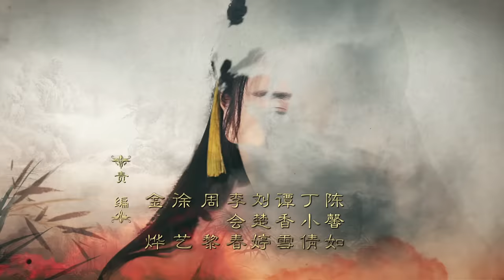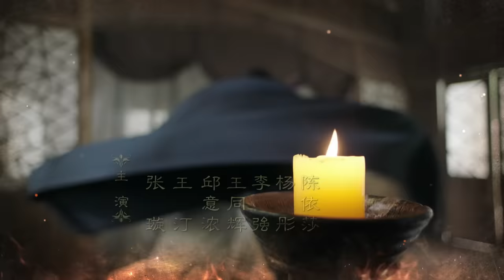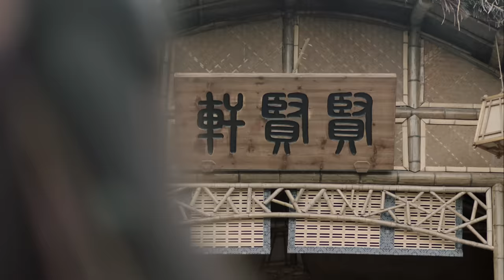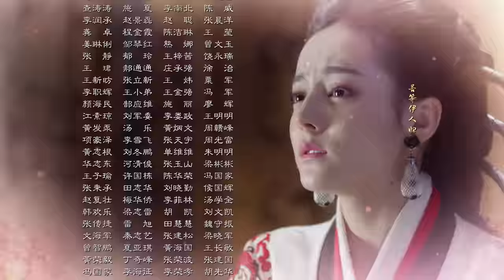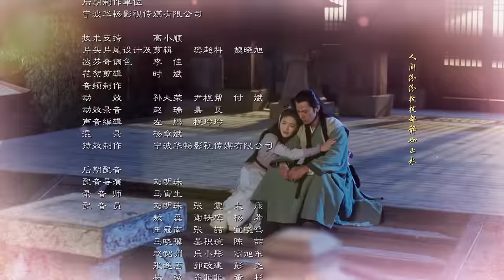【秦時麗人明月心】The King's Woman 25 Eng Sub(超清無刪減版正片) 迪麗熱巴/張彬彬